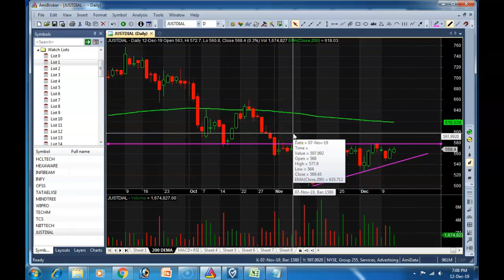NIFTY IT STOCKS ANALYSIS TRADE DATE 13TH DEC 2019